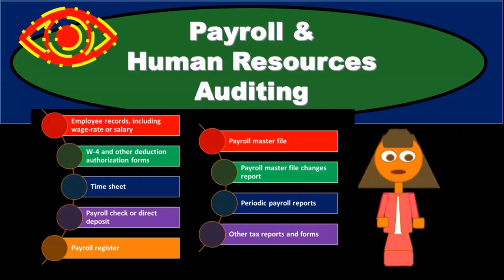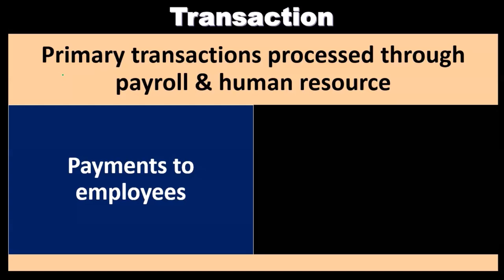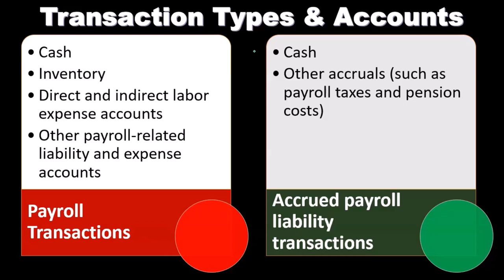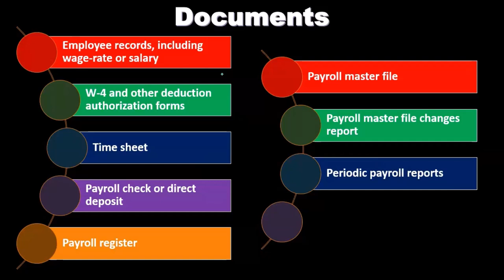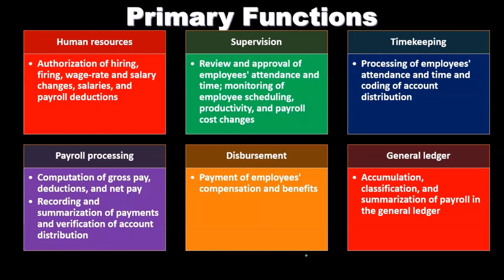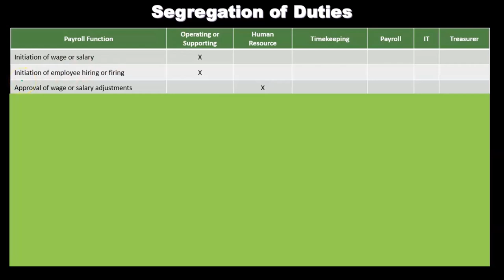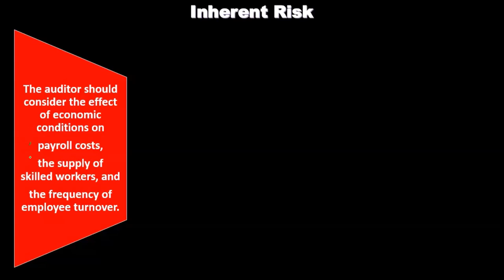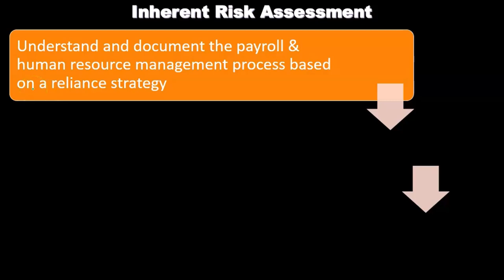Auditoría de Nómina y Recursos Humanos 12110 Auditoría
Auditoría de Nómina y Recursos Humanos
Auditoría